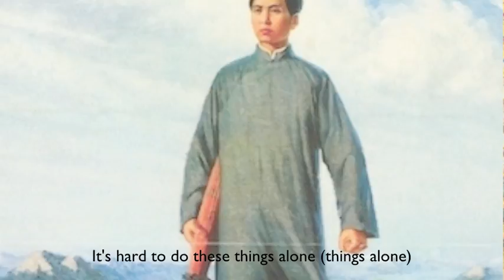APAH Music Video Project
Video by: Oscar Blanco and Tom Shehu
Song: Just Hold On We're going home by Drake
Attribution:
1)Mona Lisa,  Da’ vinci
2)Marilyn diptych, Warhol
3)Lakshmana Temple reliefs
4)Renoir in the Garden, Renoir
5)Marat’s Death, David
6)The kiss, Brancusi
7)Birth of Venus, Botticelli
8)Female (Pwo) mask
9)Sor Juana Ines de la Cruz
10)Venus of Urbino, Titian
11)Creation of Man, Michelangelo
12)self portrait with Saskia, Rembrandt
13)School of Athens, Raphael
14)Madonna and Child with 2 angels, Lippi
15)Manet’s olympia
16)Van Gogh, Self Portrait
17)Starry Night, Van Gogh
18)Woman I, de Kooning
19)Guadalupe, Miguel Gonzalez
20)2 Fridas, Frida
21)Kneeling statue of Hatshepsut
22)The Arnolfini Portrait, Van Eyck
23)Menkaure and Wife
24)Sarcophagus of the Spouses.
25)marriage ala mode, Hogarth
26)Spaniard and Indian Produce a Mestizo, Juarez
27)Monticello, Jefferson
28)Adam and Eve, Durer
29)Henry IV Receives the Portrait of Marie de’ Medici, Rubens
30)Notre Dame de la Belle Verriere window
31)Pink panther, Jeff Koons
32)House in New Castle County, Ventura
33)Chairman Mao en Route to Anyuan, Liu Chunhua
34)The Kiss.Gustav, Klimt